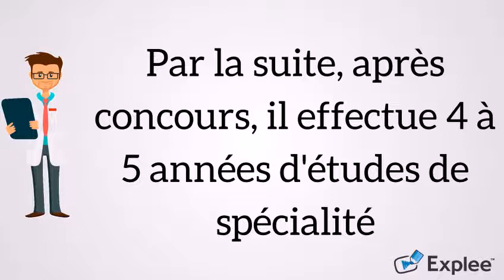Le service civil c'est quoi ?